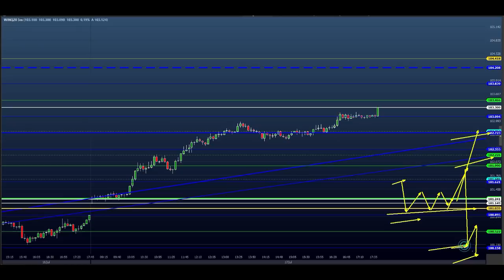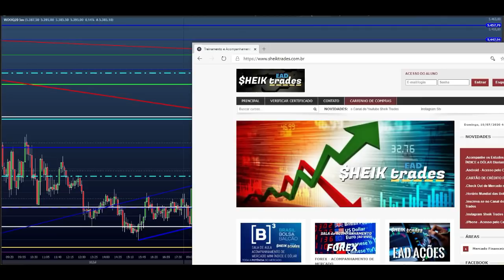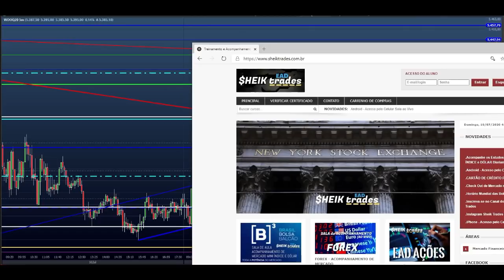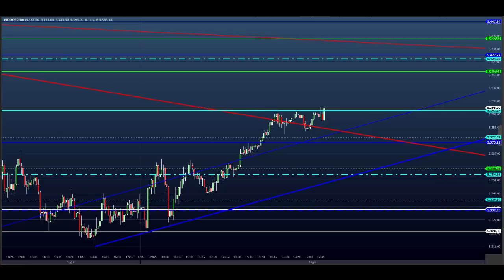ESTUDO DA BOLSA (DAY TRADE) para o EAD do Dia 20/07 MINI ÍNDICE e DÓLAR (Price SHEIK Action)